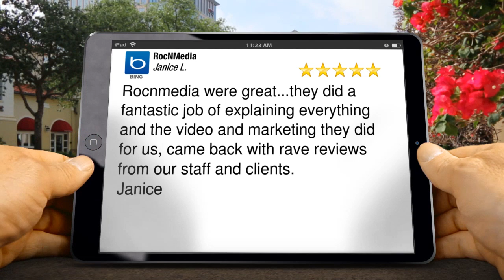RocNMedia Florida Superb 5 Star Review by Janice L.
5 Star Review

Rocnmedia were great...they did a fantastic job of explaining everything and the video and marketing they did for us, came back with rave reviews from our staff and clients.
Janice

RocNMedia
Palm Coast FL
32164